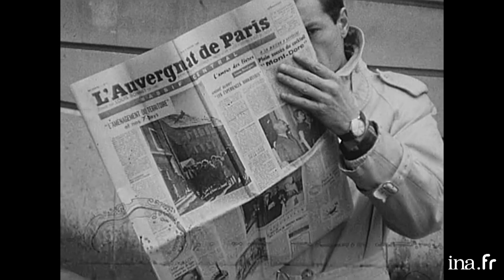1965 : Livreur en charrette dans Paris | Archive INA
Journal de Paris | ORTF | 20/02/1965
Reportage sur les Auvergnats à Paris. Rencontre avec un livreur de charbon en charette à bras qui a quitté sa région natale pour travailler à la capitale. Le soir venu, les Auvergnats se retrouvent dans des bistrots typiques.